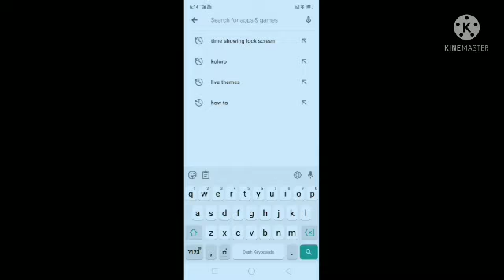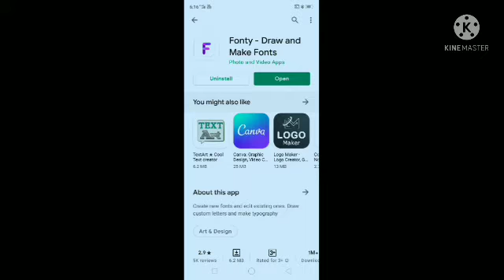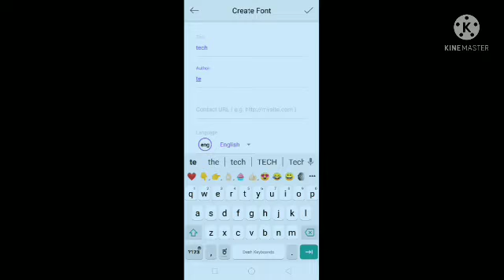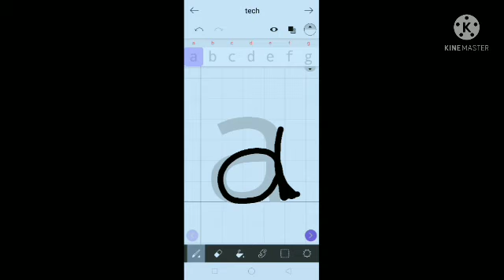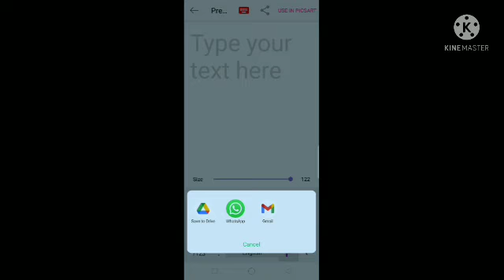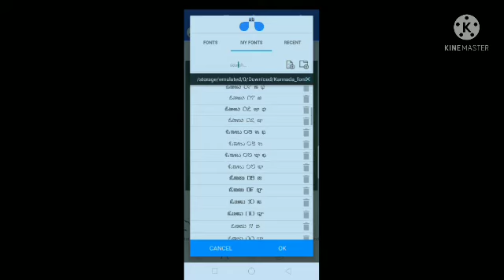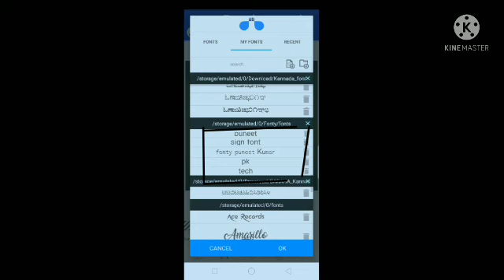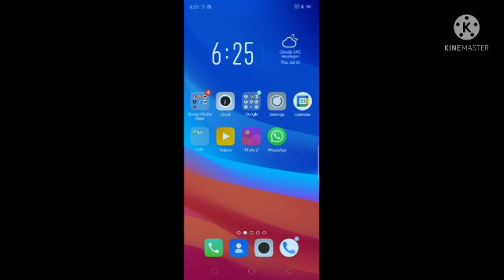how to create our own fonts full easy way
my gears : mic

tripod link : ecovani High Quality Tripod Stand 360 Degree 3110 Portable Digital Camera DSLR Mobile Stand Holder Camcorder Tripod Stand Adjustable Head Lightweight Aluminum Flexible Portable Three-way Head tik tok stand Compatible Al Smartphone Best Use for Make Videos on Tiktok,Vigo Video,Snapchat, YouTube Mobile Holder Tripod